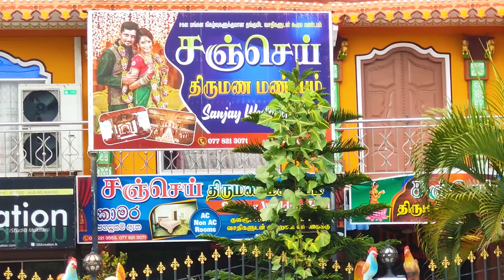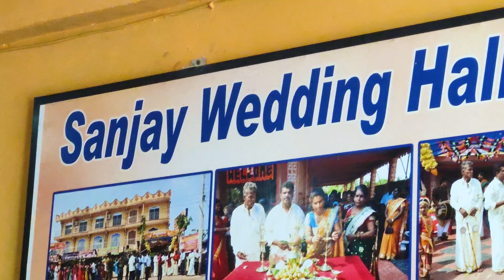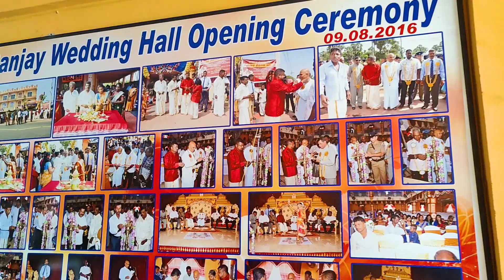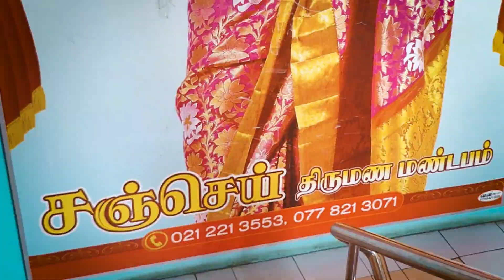🔴 யாழில் இப்படியொரு திருமண மண்டபமா! 😯😮😮 | Jaffna Wedding Hall | Jaffna Thanush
Address : A9 Road, Navatkuly Junction, Navatkuly, Jaffna.

EQ Marrige Service Details👇👇
நமது தமிழ் பண்பாடு, கலாச்சாரம் அறிந்து, இலங்கை தமிழர்களுக்காக பாதுகாப்பாக உருவாக்கப்பட்ட திருமண சேவை உங்கள்
எண்ணற்ற இலங்கை மணமக்கள், உலகளாவிய தேடல், இவை அனைத்தும் ஒரே இடத்தில்.

தலைமைக்காரியாலயம் :  பம்பலப்பிட்டி, கொழும்பு 04, இலங்கை

இக் காணொளியில் இலங்கையில் யாழ்ப்பாணத்தில் உள்ள லண்டன் அண்ணாவின் திருமண மண்டபம் பற்றிய காணொளி ஆகும்.